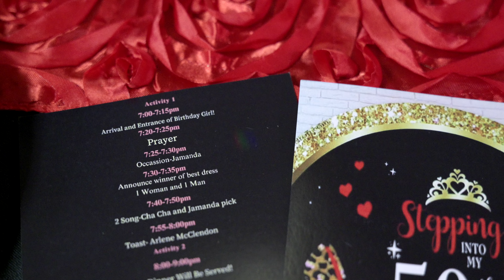Jeannie 50th Birthday|LifePop Studios|LUMIX S5ii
Checkout this awesome birthday celebration for Ms. Jeannie! Enjoy and also choose LifePop.